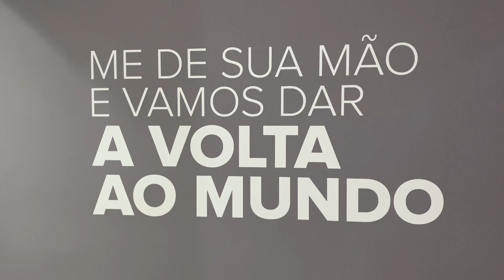Hotel em Copacabana no Rio de Janeiro | Che Lagarto Copacabana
Quer fazer uma viagem para o Rio de Janeiro, mas não sabe onde se hospedar ou acha que não vai encontrar hotel barato no Rio, então conheça o CLH da rede Che Lagarto em Copacabana.

👉🏼💳Aulão de MILHAS -Comece a juntar milhas ainda hoje.